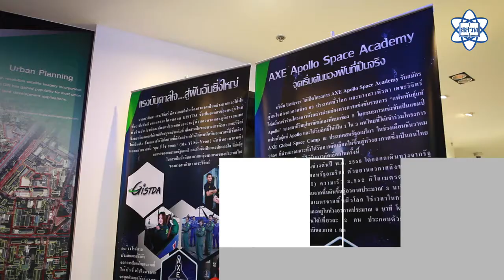นักบินอวกาศหญิงคนแรกของไทย